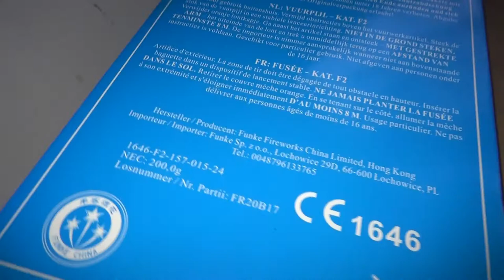Funke Blättertanz Raketensortiment // Die besten Schüttraketen ! Wiese fängt feuer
***Beschreibung Lesen***

Bei den Raketen sollte man sich aufjedenfall eine große freie Fläche suchen. Im Video sieht man was passieren kann wenn man dies nicht unbedingt macht.